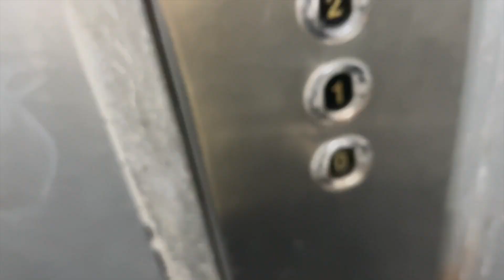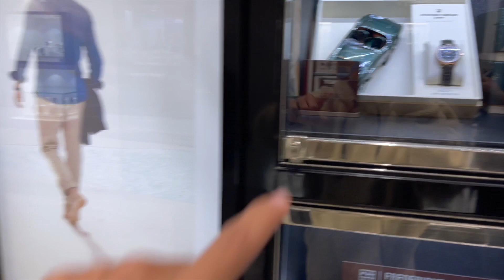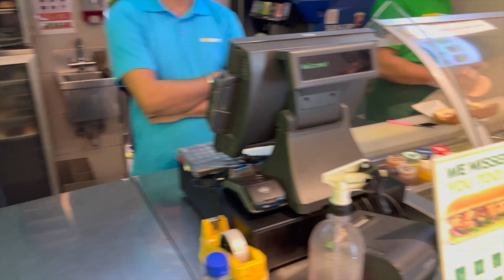2 Lakh Ki Watch Li maine | ARMANI WATCH | Limited Edition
My Camera Gears and Purchase from:
VLOGGING SETUPS
Primary Vlogging Camera | Canon 200 D
Primary Vlogging Lens | Canon 10-18mm
Secondary Vlogging Lens | Canon 18-55mm
Primary Vlogging Mic | Rode Mic
Secondary Vlogging camera | Dji Osmo Pocket
Joby Gorillapod
My Primary Phone

My name is RajanBir Singh Luthra, I am a content creator, vlogger & Influencer from Batala(punjab), India. I upload daily vlogs in Hindi and Punjabi on my YouTube channel either in the morning at 10:30  am or 6:30pm. I love to share my travel and lifestyle videos. I am here to entertain, educate and inspire.

I have More Than 400k Follower Base On My Instagram Account,And collaborated With More Than 200 Brands Till Now From Which Some Famous Brands Are like Samsung, Vivo, Nokia, Fila, Adidas, Puma, Reebok, Aldo, Myntra, Koovs, H&M, Mama Earth, Flipkart, Amazon India, etc
 My Fashion/lifestyle work have been featured on Myntra, koovs ,h&M India, Flipkart and more. Some of my achievements are getting awarded By Karmaveer Chakra Award , invited on offical instagram event in chandigarh India,

I've explored parts of Punjab, , Gujarat, Himachal Pradesh, Delhi and More

You will see me on the roads with my Swift Maruti suzuki.